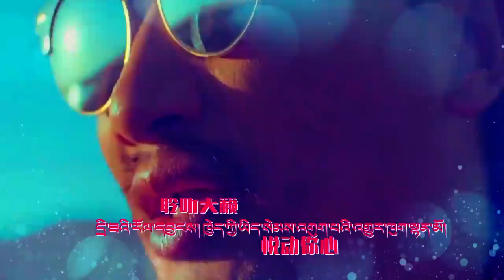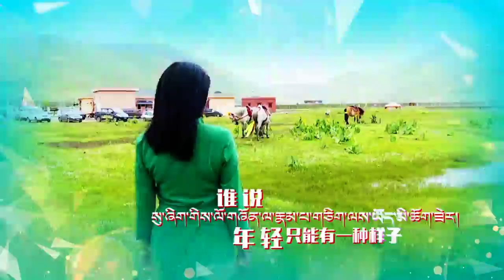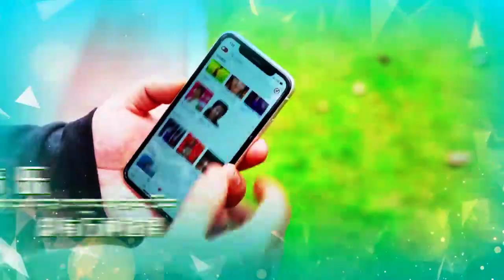Kangba TV New Year Gala 2020 II མེ་ཏོག་སྤང་ལ་བཞད་ཅེས་པའི་སྤྱི་ལོའི་ལོ་སར་བསུ་བའི་གླུ་ཚོགས།